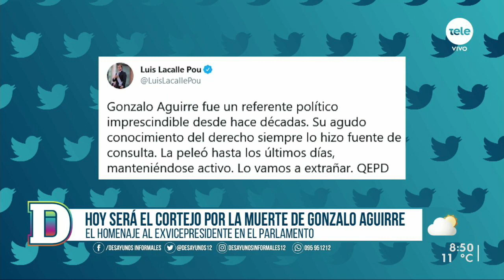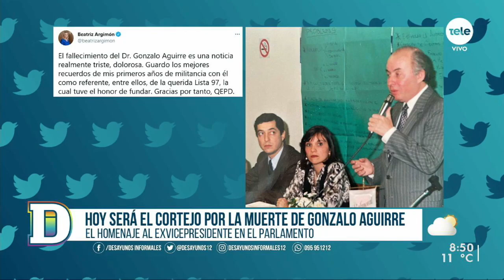El homenaje al exvicepresidente Gonzalo Aguirre en el parlamento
El exmandatario entre el periodo de Luis Alberto Lacalle entre 1990 y 1995, falleció a los 81 años en la madrugada del día martes. El velatorio será en la empresa Martinelli donde habrá un cortejo hacia la escalinata del Palacio Legislativo en el que se le rendirán honores que seguirá hasta la casa del Partido Nacional.